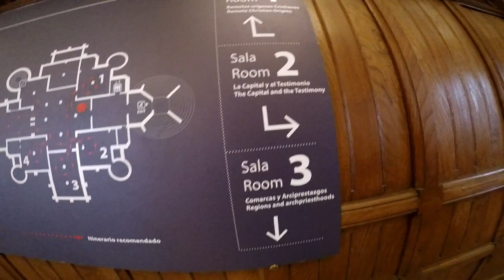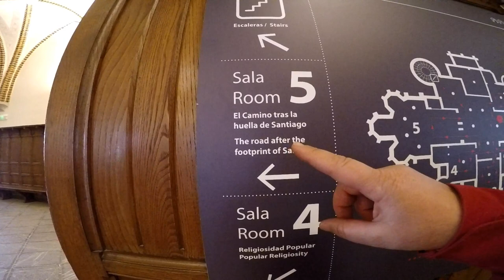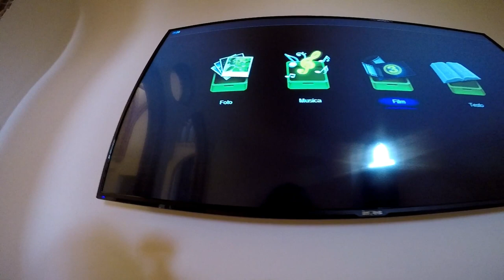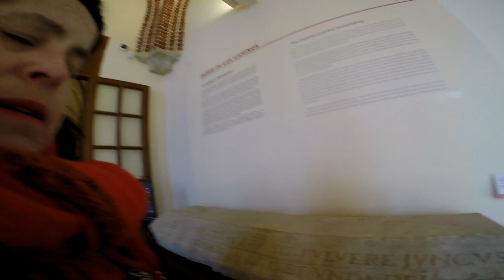Visitamos El Palacio Gaudi, Astorga - León.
Castilla y León - España.